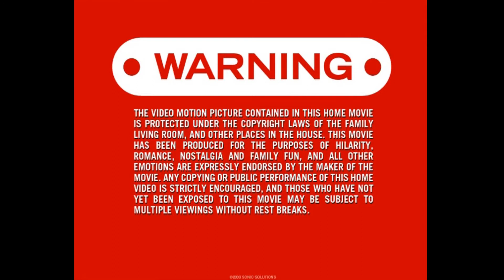Powerslave UK - Maiden tribute live in East Kirkby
Powerslave UK - Maiden tribute live in East Kirkby - early 2000s - unfortunately couldn't get the audio to sync.
Also not filmed by me!